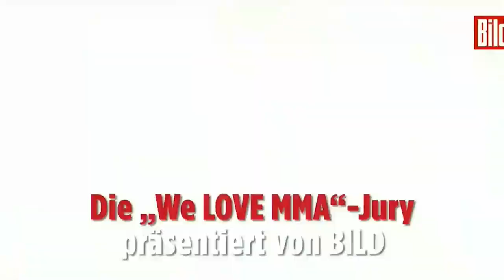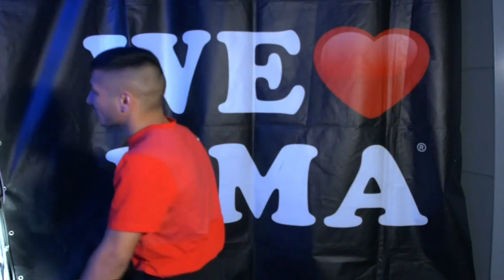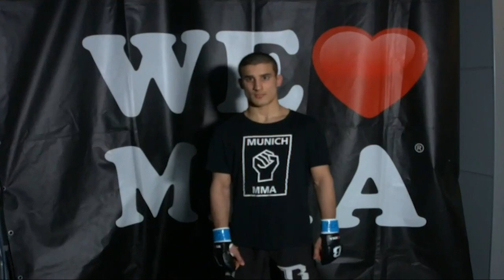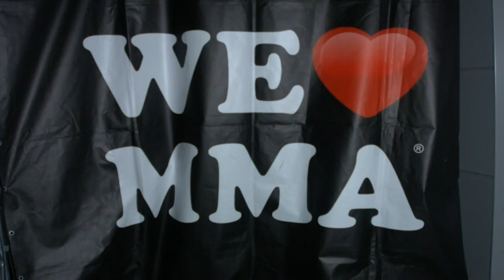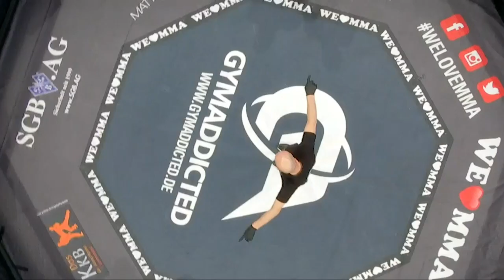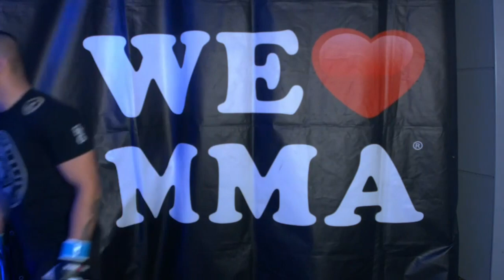11 knallharte MMA Fight und der Bild.de Halbfinalkampf im Weltergewicht aus München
Eine Fightcard mit spannende Cagefights zwischen nationalen MMA-Helden, internationalen Kämpfern und Lokalmatadoren. Gekrönt wurde der Abend mit dem BILD Halbfinalkampf im Weltergewicht (70,1kg – 77kg) des Fights zwischen Christian Mach (Fight Fusion Regensburg) und Said Eyni (Fightcenter Siegen).

Fightcard :

Rasul Magamschapiev vs Mahdi Sadeqi
Sajad Sharifi           vs Alexander Buss
Mohamed Makrou  vs Fardin Gharibzadeh
Laimonas Mockus  vs Jakub Marek
Said Eyni    vs Chris Mach
Maik Druschke          vs Salar-Kia Azam-Zangeneh
Ismael Foscarini          vs Zafar Mohsen
Pascal Kloser   vs Ibo Can
Rudolf Haiss           vs Iman Samarghandi
Ömer Cankardesler  vs Rahman Magamschapiev
Kevin Hangs          vs Ali Sarwari